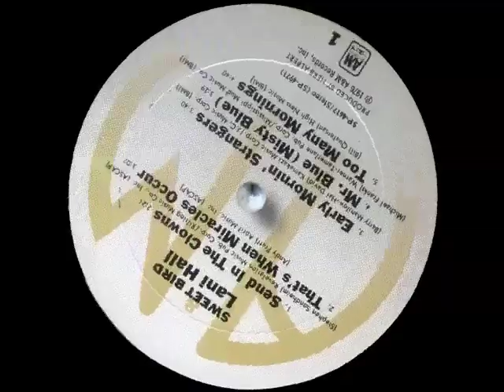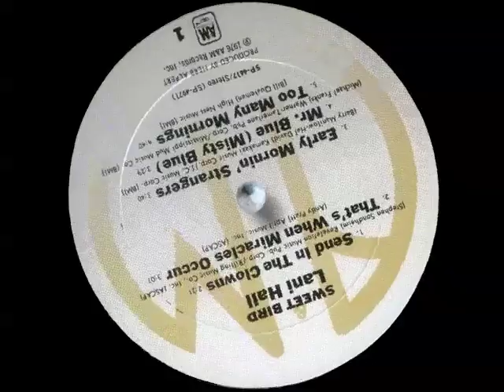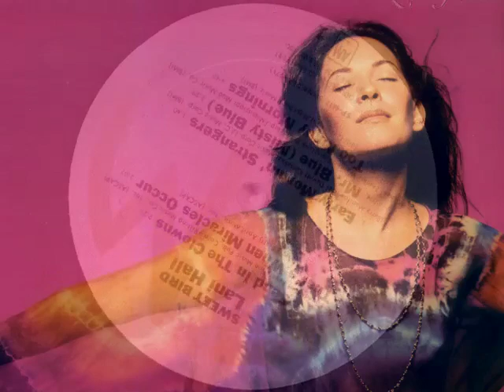Lani Hall - Send In The Clowns.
Lani Hall - Sweet Bird LP :: 1976 -- Funk / Soul, Jazz,